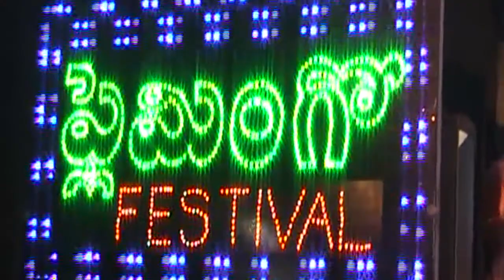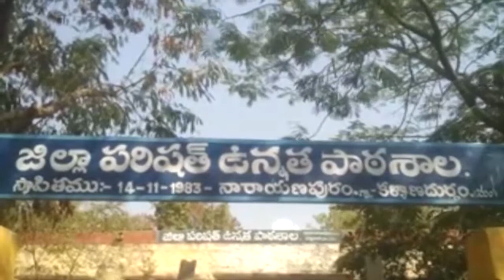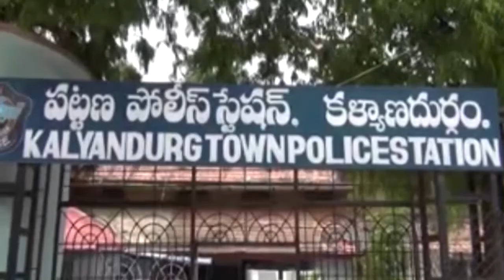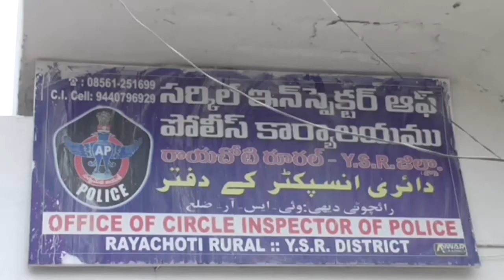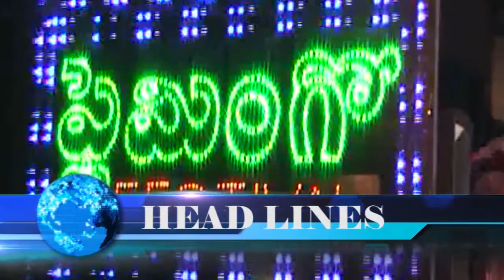11 01 2018 V1tv News Bulliten